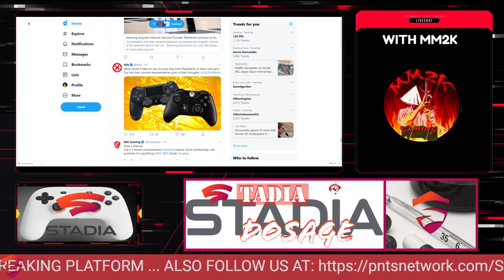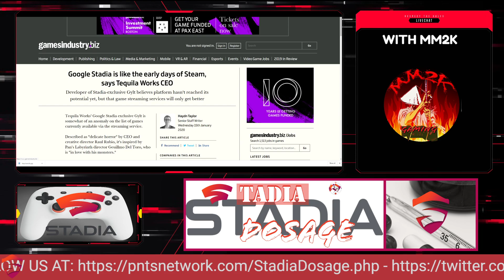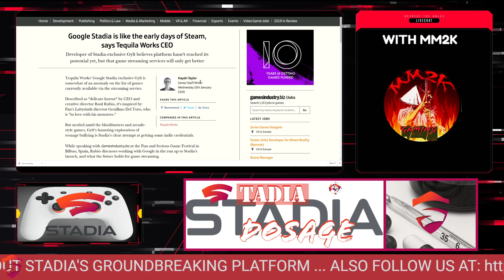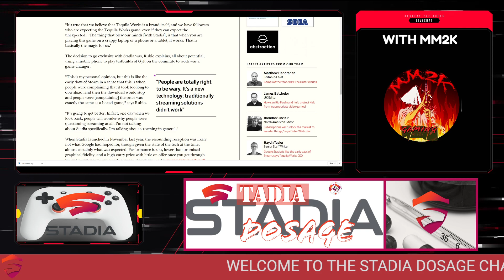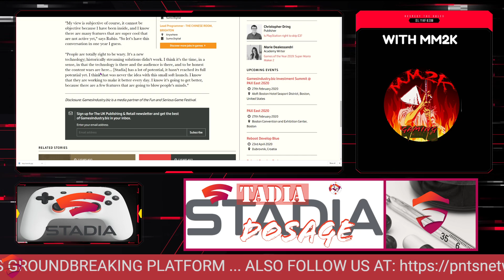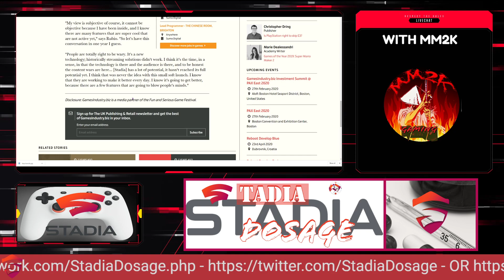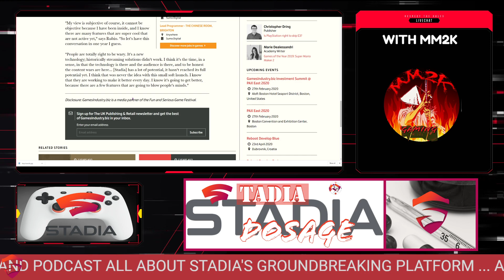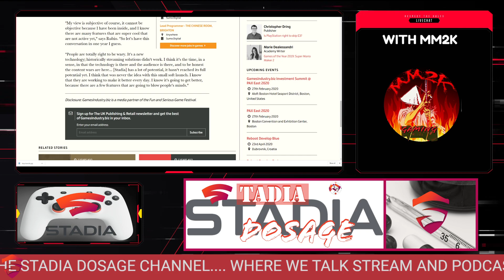Developer likens Stadia to Early Steam - says it will "Blow People's Minds" !